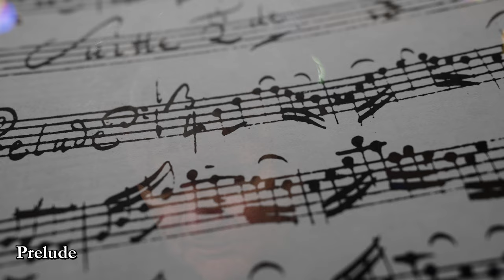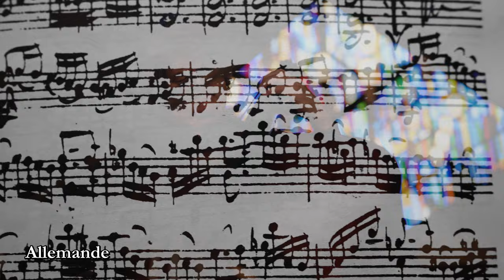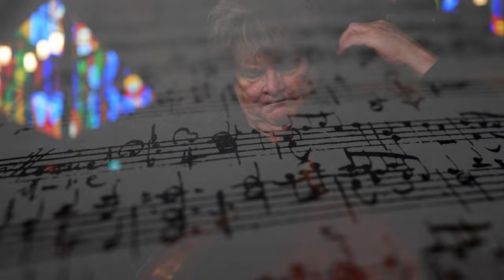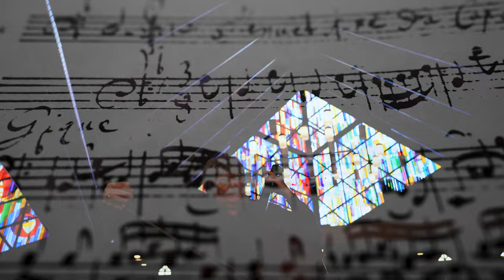J.S. Bach Cello Suite #2 BWV 1008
A Canadian School of Double Bass production
J.S. Bach Second Suite for solo cello performed on double bass
Performer/Arranger Joel Quarrington
Former Principal Bass London Symphony Orchestra, Toronto Symphony Orchestra, National Arts Centre Orchestra, Ottawa Canada. Professor Conservatoire de musique de Montréal.
Filmed, recorded, and produced by Travis Harrison
Recorded November 10/11 2023 at Espace le Vitrail in Thetford Mines, Québec

Prelude 0:10
Allemande 4:38
Courante 9:11
Sarabande 11:27
Menuets 16:00
Gigue 19:22